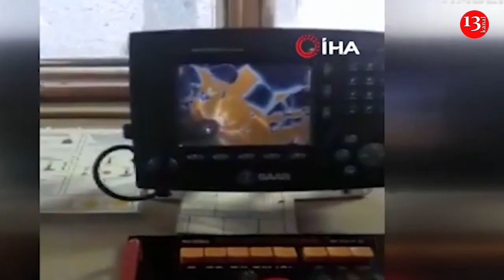Son Dakika: Türk gemisine kanlı saldırıda flaş gelişme! 'Korsanlar irtibat kurdu'